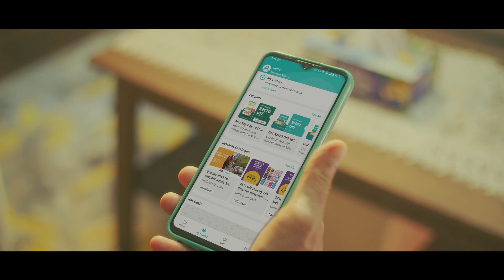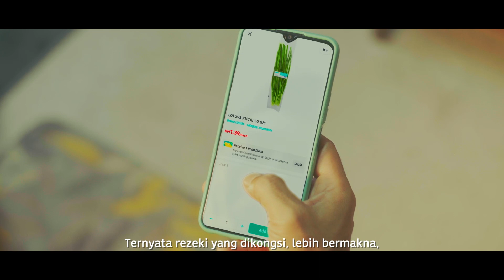Lotus's Raya 2023: Sama-Sama Berseri, Hari Raya DiRai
Copyright by Manifest (M) Sdn Bhd